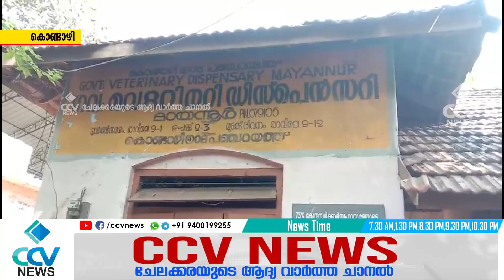കൊണ്ടാഴി ഗ്രാമപഞ്ചായത്തിൽ 2023 -24 വർഷ ജനകീയാസൂത്രണ പദ്ധതിയുടെ ഭാഗമായി കോഴി വിതരണം നടന്നു